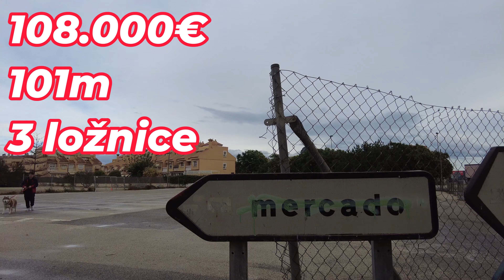Ráj na dosah, ale ne na dlouho! Kupte byt u pláže, než bude pozdě!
Vydejte se se mnou na exkluzivní prohlídku půvabné čtvrti San Juan v Alicante. V tomto videu prozkoumáme dva nádherné domy na prodej, které jsem naša na Idealistovi. Kromě toho vás vezmu do krásné Playa de San Juan, kde vám ukáži velkolepý apartmán na pláži. Toto video není určeno k prodeji, ale má vám poskytnout vhled do těchto úžasných nemovitostí, abyste si mohli udělat lepší představu o tom, co trh s nemovitostmi nabízí. Nenechte si to ujít!
Nemovitosti u Pláže v San Juan, Alicante – Vaše Brána do Ráje!

Sledujte můj kanál na pro exkluzivní videa ze zákulisí života ve ŠPANĚLSKU